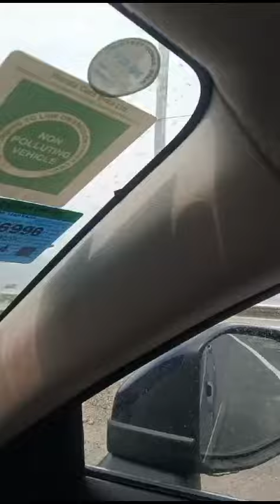Enjoying with friends